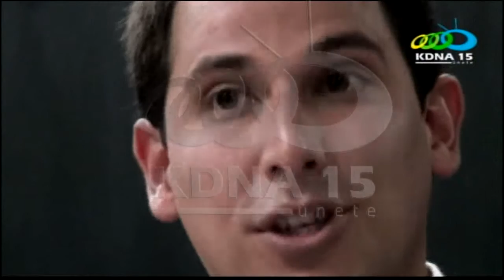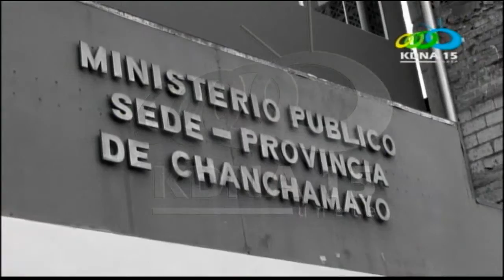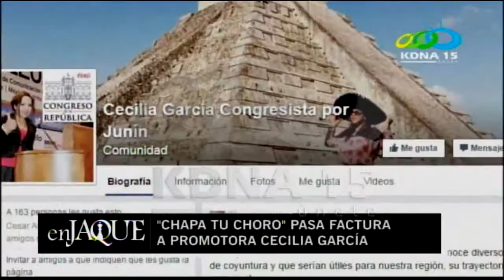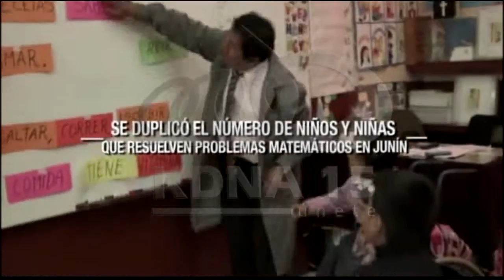EN JAQUE PROGRAMA COMPLETO 10-11-15 KDNA 15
En este primer programa pusimos EnJaque a la campaña Chapatuchoro y a los fujimoristas La invitada fue Cecilia García.